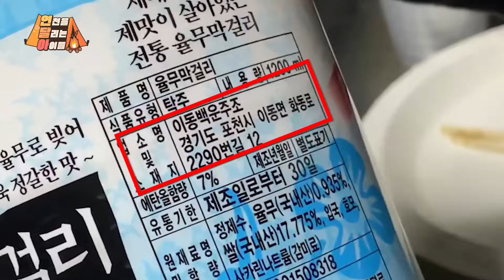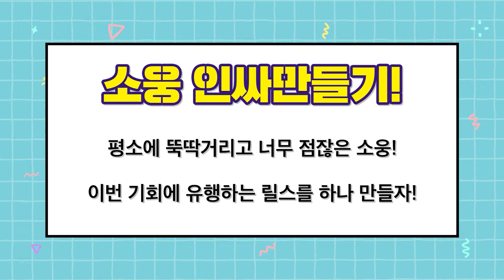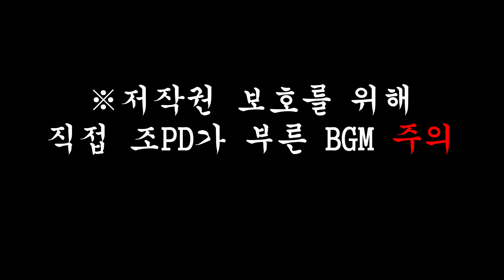[연달아 마지막탄] 캠핑의 꽃은 바베큐와 게임이지! (feat. 연천 율r무r막r걸리)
오래 기다려주셨던 연달아 마지막탄이
드!디!어! 나왔습니다 쨕쨕~(ノ・∀・)ノ

낮에도 밤에도 너무 아름다운 한탄강관광지 캠핑장에서
즐거운 시간을 보냈는데요♥

캠핑의 꽃 바베큐부터 게임, 그리고.. 그들의 댄스까지!
영상으로 확인해보세요!(◍•ᴗ•◍)❤

킬링POINT!
02:10 신입사원의 패기
03:25 찐PD 화내지 않기 미션(feat. 그의 두루미사랑)
09:59 형준&소웅 친해지길 바래 프로젝트